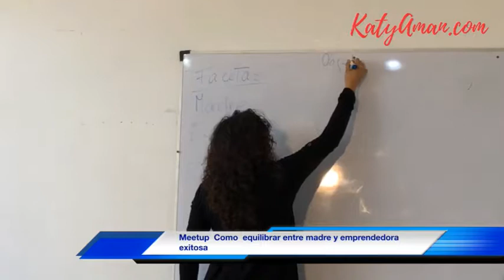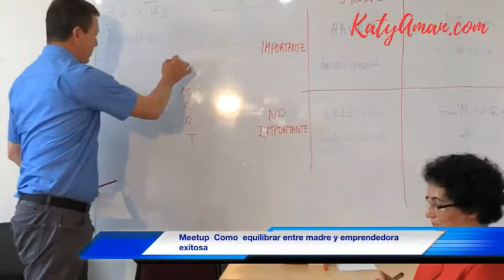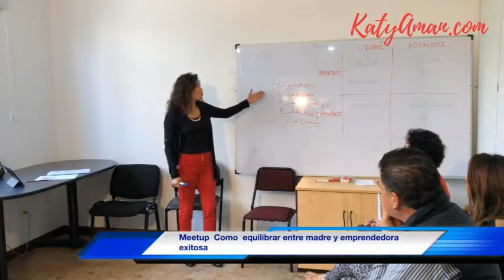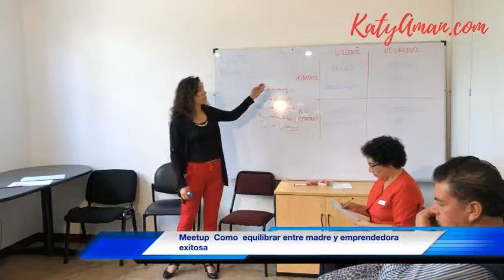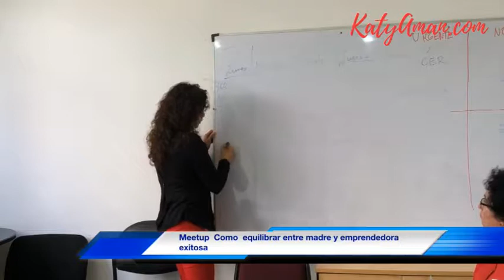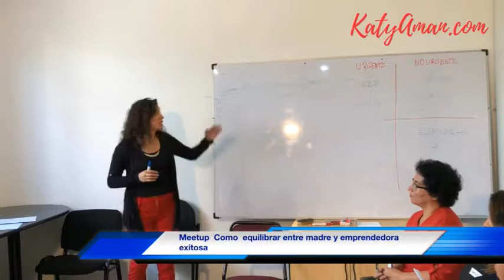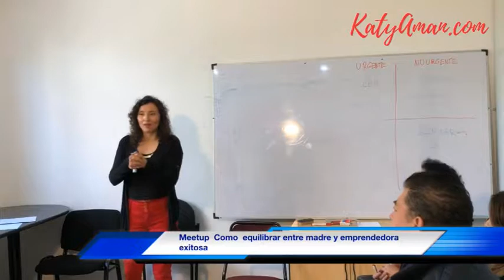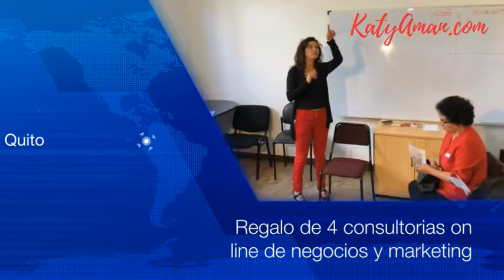Meetup Cómo equilibrar entre madre y emprendedora exitosa por Katya Amán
Meetup Cómo equilibrar entre madre y emprendedora exitosa Para mas información o el Podcast Madres Emprendedoras en en Spotify, Itunes, Google podcast, Ivoox, Tunein, etc.